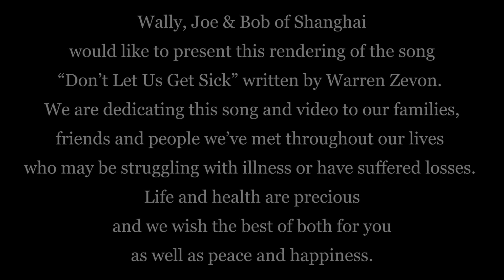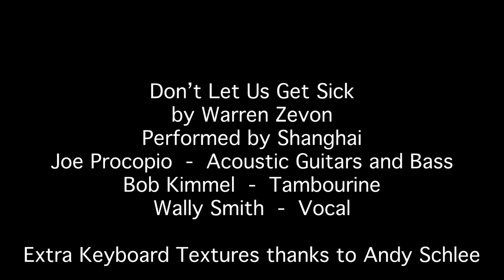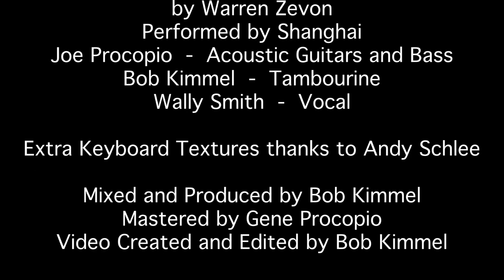Shanghai - Don't Let Us Get Sick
Another in the series of videos from the Shanghai Boys. This one is a Warren Zevon song that they are dedicating to all their friends and families.